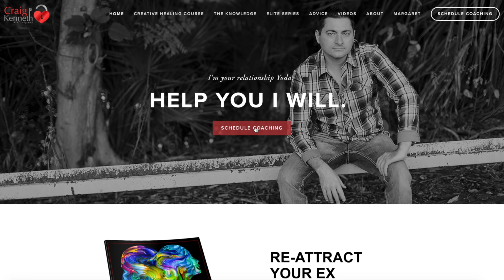Signs That Your Ex Is Pretending To Be Over You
In this video, we discuss the reasons why an ex would pretend to not have feelings for you and the ways in which they may behave if this is the case. It can be immensely confusing when you see these signs from an ex and they are often indirect. We discuss some of what might be happening in the background when you see these signs.